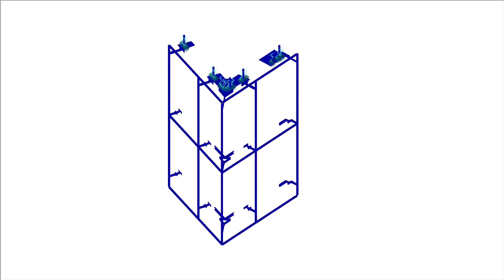[DE] CP 001177 | Fachada do edifício de escritórios VoltAir, Berlim, Alemanha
O novo edifício de escritórios VoltAir em Berlim tem uma área de 120 m x 65 m e uma altura de, aproximadamente, 30 m. A envolvente do edifício é constituída por vários elementos de caixa que formam diversos cantos interiores e exteriores.

Gostou do vídeo sobre o projeto do cliente ou achou-o útil?